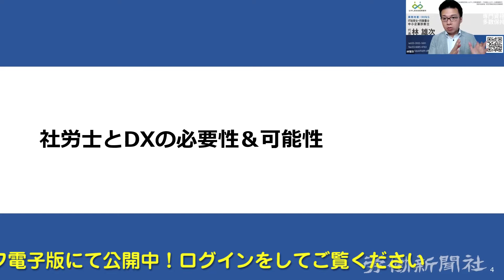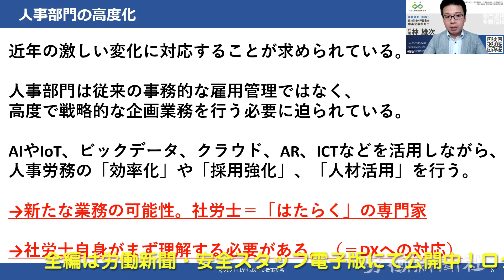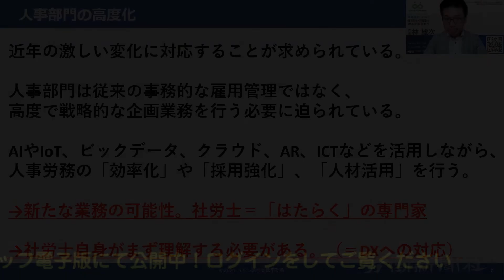【冒頭無料】知らないと乗り遅れる！社労士・人事労務分野のＤＸ推進 基礎のキソ講座（労働新聞社）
2022年５月26日に開催された労働新聞社セミナー「知らないと乗り遅れる！社労士・人事労務分野のＤＸ推進　基礎のキソ講座」のセミナー動画です。

講師：社会保険労務士・情報処理安全確保支援士　はやし総合支援事務所代表　林 雄次

はじめに
社労士とDXの必要性＆可能性
おさえておきたいIT用語
幅広く役立つITサービス＆ツール
社労士が知っておきたい、人事労務関連のIT
ツール利用だけではない、業務効率化の進め方
業務効率化の具体策
ご案内